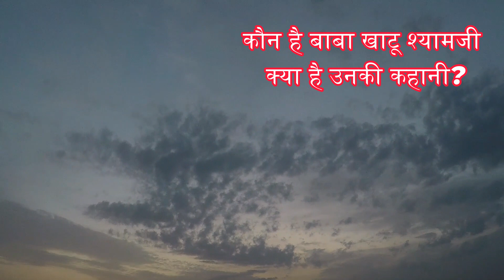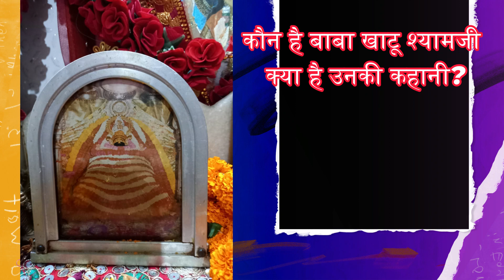कौन है बाबा खाटू श्यामजी क्या है उनकी कहानी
story of khatu shyamji  कौन है बाबा खाटू श्यामजी  क्या है उनकी कहानी
kalki kvatar के अद्भुत कहानियां
भगवान धन्वंतरि 1 नहीं 2 हैं |धनतेरस पर  जानकारी| dhanwantari kaun hai dhanvantari mantra |dhanteras puja vidhi
pooja vidhi
जीवन में ऐसे व्यक्तियों से दूरी बना लेनी चाहिए जिनमें दया भाव ना हो। दयाहीन व्यक्ति  सही रास्ते पर नहीं चलता और किसी दूसरे का कभी भला नहीं कर सकता है।

आचार्य चाणक्य के मुताबिक जब बच्चा मां के गर्भ में होता है तभी उसकी किस्मत का फैसला हो जाता है। आचार्य चाणक्य के अनुसार, गर्भ में ही बच्चे की पांच चीजों का फैसला हो जाता है जिसे चाह कर भी कोई बदला नहीं सकता है
Celebration

Habits That Make You Instantly Likeable
amazing facts in hindi and interesting motivational story and video

Hello and welcome to google karlo zindagi.

No body can change the destiny but if you the facts it allows you to reach logical conclusion of light. Don't worry, because on this channel you will find zindagi related interesting facts in a couple of minutes.
I'd like to wish everyone a happy and great day.
howto understand someone tips Psychology facts that changes your life
How To Get Rid Of Negative Thoughts🤳🤳🤷‍♂️

This content is only  for entertainment and education purpose only
thanks.